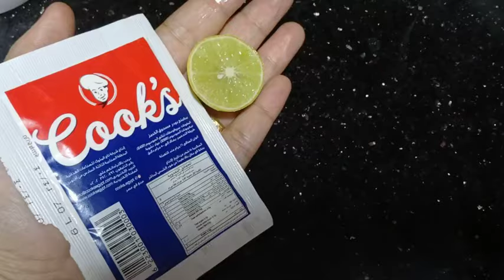أقسم بالله لن تحتاج للذهاب لطبيب الأسنان لتبييض الاسنان وإسقاط الجير سيسقط لوحده فقط بهذا المكون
تبييض الأسنان في ثواني قسما بالله تزيل الإصفرار و تسقط الجير بعد فرك أسنانك بها مجربة و مضمونة 100% وصفة_سحرية# لتبييض الأسنان و لإزالة الجير الملتصق بجدار الفك أنصحكم بهده الوصفة السحرية والحصرية على .قناة وصفة مجربة تزيل الإصفرار والتصبغات والصدأ في الأسنان الأسنان البشرة الأنف الشعر اللسان البواسير العينين الكبد المعدة الحنجرة وصفات العناية تبييض coffee_scrub_for_face

Tighten _the sagging_skin_of_the_face_and_neckملعقة ملح وقولي وداعآ لتشققات وخشونه القدمين مجربة مني شخصيآ تقشير . تبييض .ترطيب . بياض كاتلج
سوف اقدم لكم اليوم وصفة طبيعية تساعد على تبييض بشرة الوجه في المنزل بطرق طبيعية احصل على بشرة أكثر نظافة وناصعة بشكل دائم لتفتيح لون البشرة وسوف تعمل الوصفة على تبييض الوجه والرقبة في 5 دقائق فى البيت اقسم بالله تفتيح دائم ضعيه يوميا وصفة سهلة واقدم لكم اليوم اقوى خلطة لازالة التجاعيد أفضل من البوتكس تفيد الوصفة فى..👇

تبييض الوجه للرجال,تبييض الوجه بالنشا
تبييض الوجه بالطماطم,تبييض الجسم بالنشا
تبييض الوجه بالليمون تبييض الجسم,
تبييض الجسم كامل, تبييض البشرة بالنشا
تبييض الجسم من اول استعمال تبييض البشرة السمراء,
تبييض البشرة للرجال, تبييض البشرة الدهنية تبييض اليدين تبييض الوجه تبييض المناطق الحساسه
تبييض البشرة مثل الكوريات, تبييض البشرة تبييض الجسم تبييض الوجه بسرعة تبييض الوجه فى يوم
مجربات زمان مازن السقا تبييض الوجه بسرعة تبييض الوجه

علاج الكلف بالليزر,مدمر السواد وحروق الشمس والكلف ملك التفتيح الفوري للبشرة هتطلعي بلاوي واوساخ السنين من بشرتك وازالة للهالات والتصبغات وحب الشباب والندبات والمسام الواسعة والرؤوس السوداء
ازالة التجاعيد من الوجه بسرعة,
إزالة التجاعيد الوجه,
النشا والقرنفل تبييض فورى للعانة والشفرتين والمؤاخرة ضعيها قبل النوم ستدهشك النتيجة بياض ورائحة عطرة
كريم قنبلة ينتج الكولاجين, يقهر التجاعيد المحفورة
 كريم كولاجين للترطيب والتبييض لبشرة كالاطفال
 الموجود بالبيت,سيجعل وجهك كالحليب ويزيل الشعرويفتح تبييض البشرة كولجيت معجون الأسنان في المنزل العلاجات نصائح لايف ستايل ضعيها لوجهك 5 دقائق قبل الخروج ستحسدك صديقاتك من جمال و تييض بشرتك تفتيح دائم مدى الحياه تبييض البشرة كولجيت معجون الأسنان في المنزل العلاجات نصائح لايف ستايلتبييض البشرة السمراء,
تبييض البشرة الدهنية,تبييض البشرة بالفازلين,
تبييض البشرة الدهنية السمراء تبييض البشرة بالارز,
تبييض البشرة للرجال,تبييض البشرة مثل الكوريات,
تبييض البشرة بمعجون الاسنان,
ضعيها لوجهك 5 دقائق قبل الخروج ستحسدك صديقاتك من جمال و تييض بشرتك تفتيح دائم مدى الحياه مكون واحد من مطبخك هيبيض إيدك وينفخ صوابعك وهيخفي العروق البارزة وهيخلي كفوفك ناعمة جداًتبييض للابد مهما كانت شدة الأسمرار بها أقوى وصفه تبييض الوجه والجسم كلةخلطة عجيبة لتبييض الوجه، تبيض الوجه بسرعة البرق، تبييض الوجة
مقشر موجود في كل بيت سيجعل بشرتك كالزجاج/بشرة بيضاء وناعمة كبشرة الاطفال ملعقة نشا تخلصك من المسام الواسعه |وتزيل حبوب الوجه و حروق الشمس وتجعل بشرتك نظيفة ناعمة طول اليوم خلطة لتبيض الوجه بسرعة هائلة جداً تفتيح البشره 4 الى 5 درجات ستصدميهم ببياض وصفاء بشرتكسر إستخدام الفازلين+الليمون مدهش تبدو أصغر من 18 عام-مكافحة الشيخوخة تبييض البشرة الوجه في المنزل / احصل على بشرة أكثر نظافة ونظيفة والناصعة بشكل دائم
سر إستخدام الفازلين+الليمون مدهش تبدو أصغر من 18 عام-مكافحة الشيخوخة wasfa_mojaraba وصفة_مجربة#
القهوة والخل سيجعلك بيضاء زى القشطة فى ربع ساعة حتى لو سودة زى الفحم تبييض الوجه والجسم فورى ودائم